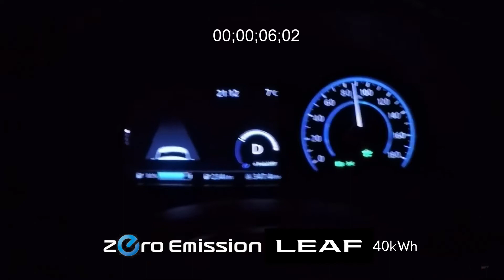Nissan Leaf 2018 0-100 Km/h (0-60 MpH)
This is Nissan Leaf 2018 40 kWh Japan Version